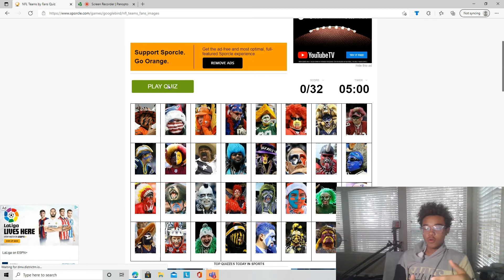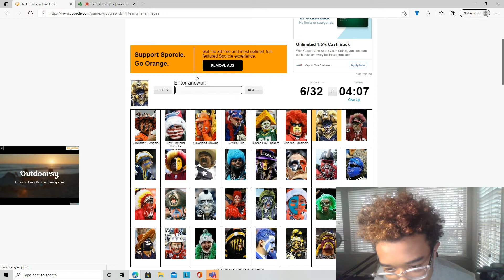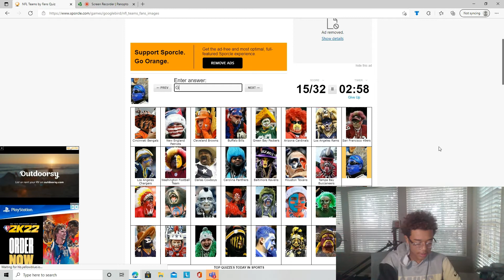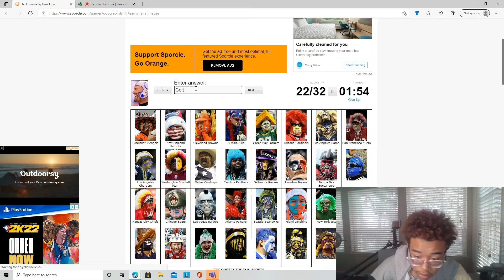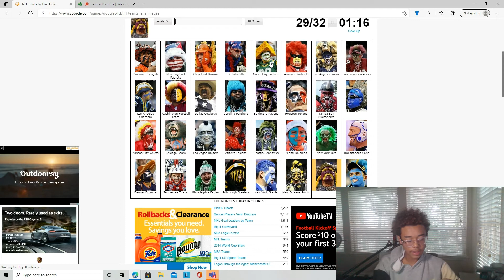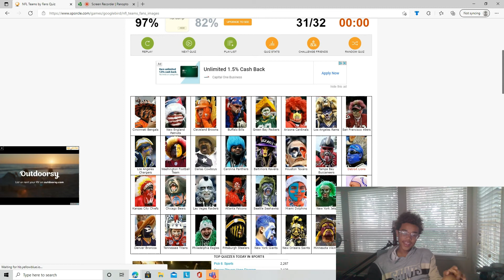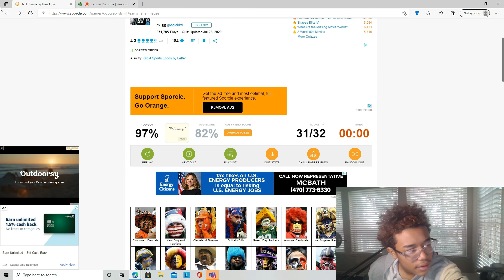Can I Guess All 32 Teams By Their Fans?! | Quiz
SUB
NOTI'S
THX